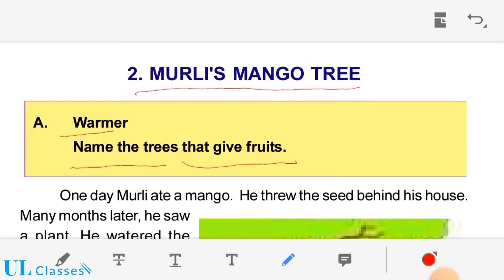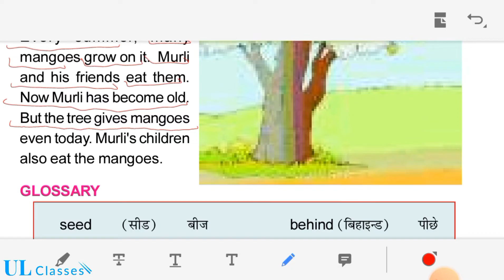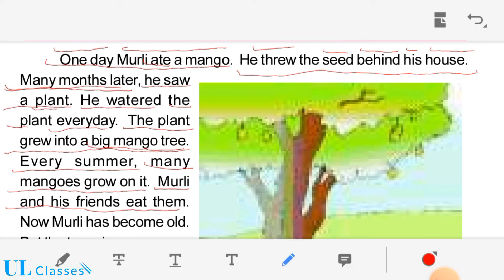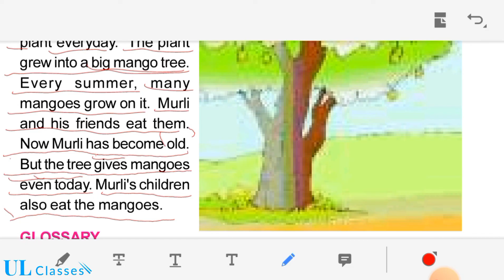MURLI'S MANGO TREE मुरली के आम का पेड़ ] BLOSSOM PART-3 CLASS-3 LESSON-2] BIHAR BOARD ENGLISH BOOK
MURLI'S MANGO TREE blossom part-3 lesson number -2 ] for class three] developed by SCERT,
BIHAR STATE BOARD ENGLISH TEXTBOOK BLOSSOM PART-3
One day Murli ate a mango. He threw the seed behind his house. Many months later, he saw a plant. He watered the plant everyday. The plant grew into a big mango tree. Every summer, many mangoes grow on it. Murli and his friends eat them. Now Murli has become old. But the tree gives mangoes even today. Murli's children also eat the mangoes.
lesson number 1 This is the way

Lesson-3
ONE LITTLE KITTEN